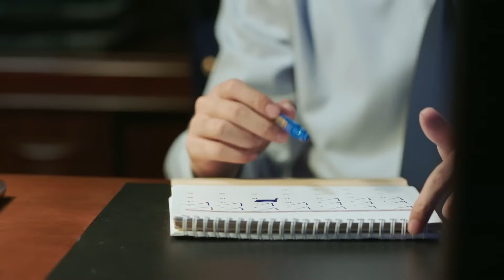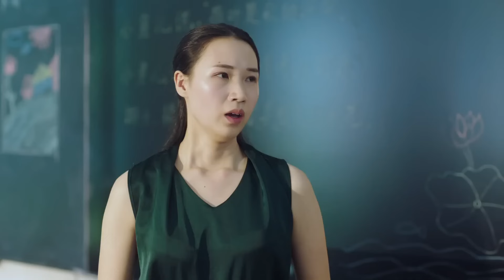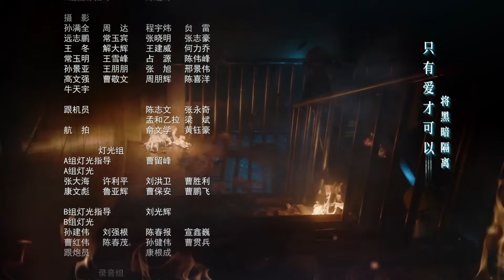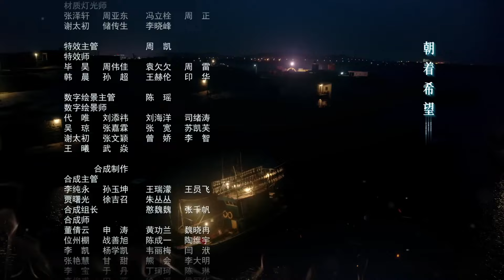【任嘉伦好看电视剧】《逆光特战》第09集 | 任嘉伦变身从火光走出来的消防精英挺身而出守护一方平安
导演：林柯（总）、张珂、李晓强
主演：任嘉伦、陈小纭、韩宇辰、谢林彤、王硕、宋文作、王若麟、安笑歌、李雨轩
《逆光特战》讲述李溪成原入队前曾是救火英雄，带着光环入队，但却深受无情现实打击。为将这一批新入队的队员磨练成真正“特勤精英”，中队副队长叶启恒特制训练计划，磨练李溪成们的心性与意志。在历经仓库失火，化工泄露、重大车祸与连环爆炸等生死考验后，李溪成内心真正感受到作为一名消防特勤队员，面对的不只危机四伏的险情，在和对102事故念念不忘的火查员温亦冰等队友伙伴的砥砺成长中，在面对过去的生死情、战友情，李溪成看到了这支队伍的高贵灵魂。最终，李溪成找到了自己为之终身奋斗的事业，在消队一线，成为一个真正的逆行英雄，赴汤蹈火，皆为忠诚